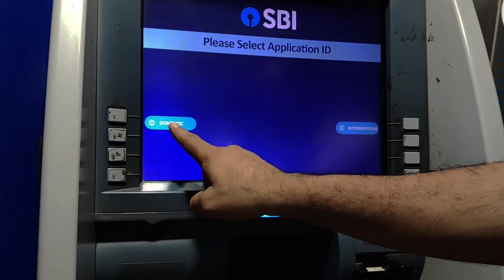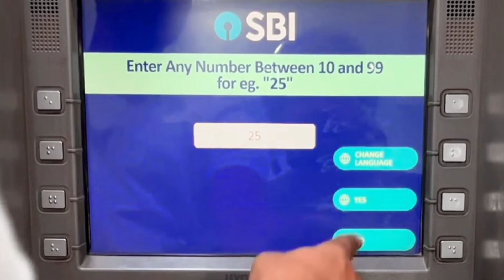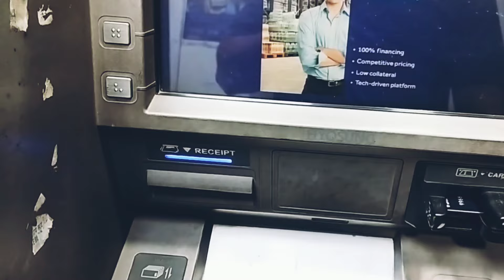Cash Deposit SBI ATM | How to Deposit Money in ATM Machine | CDM Se Paise Kaise Jama Kare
Cash Deposit in ATM | How to Deposit Cash in SBI CDM Machine

Description: In this video, we provide a step-by-step guide on how to deposit cash at an ATM/CDM machine. Whether you're new to this process or just need a refresher, we cover everything you need to know, from selecting the right menu options to ensuring a successful transaction. Learn how to deposit your money quickly and securely without visiting a bank branch. Make banking easier with this detailed tutorial!